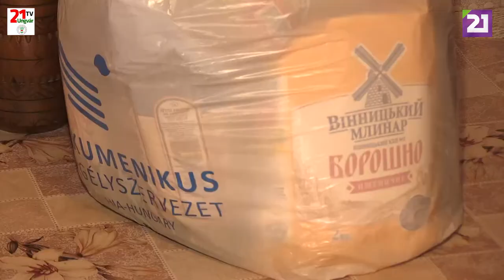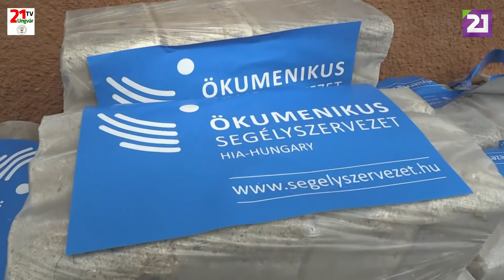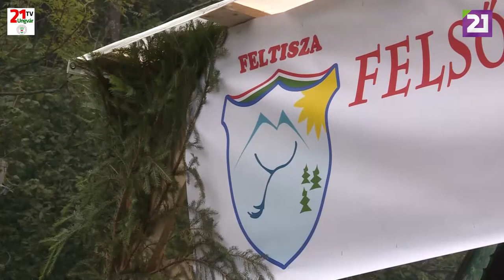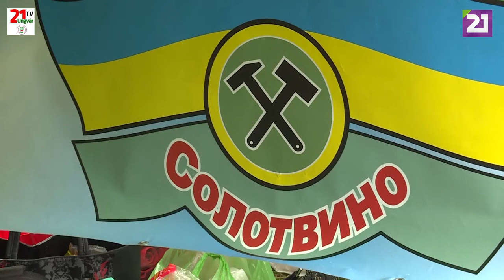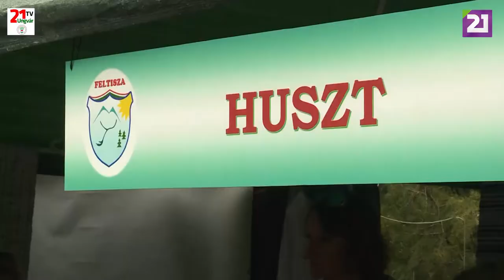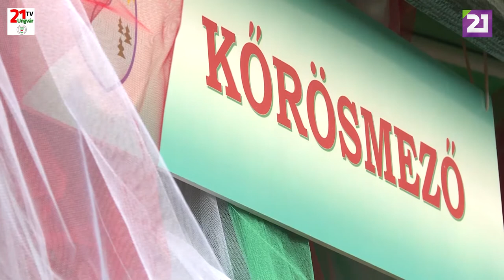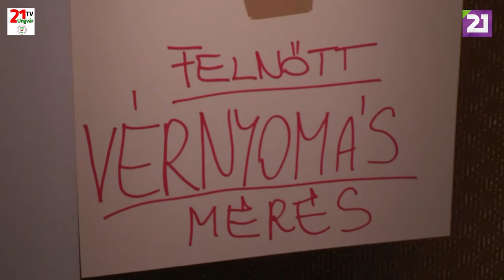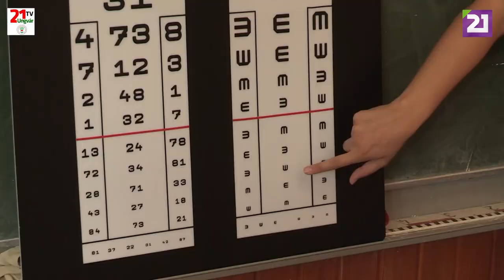TV21 UNGVÁR - HITÉLET. 55. ADÁS (2019.12.01.)